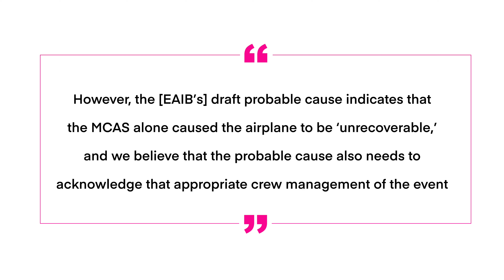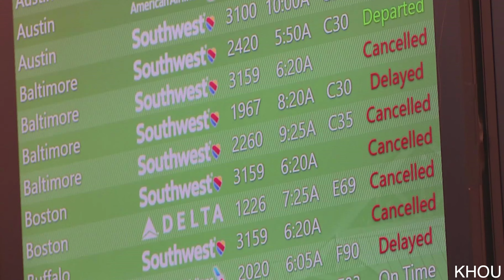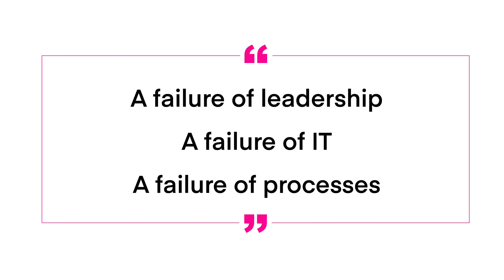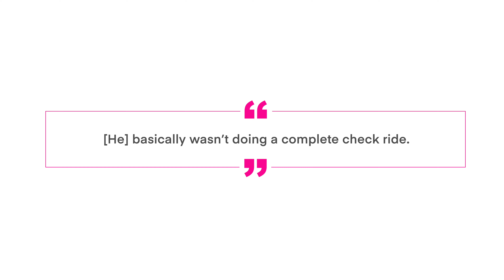Airplane News: Ethiopian B737, SWA Cancels 2k Flights, $134k Fine PR Airline, 140 Invalid Checkrides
Welcome to your weekly Airplane News update, we have three stories for you, the NTSB issued a statement challenging the findings of the Ethiopian B737 Max crash, SWA cancels more than 2400 flights, the FAA is proposing $134K in fines for an Puerto Rican airline, and the FAA has invalidated 140 checkrides in Alaska.

00:00 Introduction
00:24 NTSB Challenging Ethiopian B737 Crash
01:47 SWA Cancels 2400+ Flights
02:49 FAA; $134k fine PR Airline
03:21 FAA Invalidated 140 Check Rides

Your first story this week is the NTSB, who issued a statement on the final report from the Ethiopian Airlines 373 Max crash.
The NTSB states that the Ethiopian Aircraft Accident Investigation Bureau (EAIB) failed to include numerous other probable causes of the aircraft crash.
The EAIB report states that the nose down inputs from the Maneuvering Characteristics Augmentation System (MCAS) was the sole responsible factor that caused the aircraft to be unrecoverable.
The NTSB however states that their probable cause includes uncommanded airplane-nose-down inputs from the MCAS due to erroneous angle of attack values and the flight crew’s inadequate use of manual electric trim and management of thrust to maintain airplane control.
In addition, the NTSB proposes that the operator’s failure to ensure that its flight crews were prepared to properly respond to uncommanded stabilizer trim movement as instructed in two documents published 4 months before the crash.
The airplane also impacted with a foreign object, which damaged the angle of attack sensor and caused the erroneous values.

Your second story this week is Southwest Airlines cancelled over 2400 flights starting Christmas Day and going through the week.
The president of the SWA Pilots union said he was not buying the cancellations as a result of weather, and instead blamed SWA leadership and IT. Other airlines seemed to have faired a lot better while several reports indicated a complete meltdown of Southwest’s computer system, to the point where scheduling had to be done manually.
Reports online told tales of crew members sleeping in airports due to the lack of available hotel rooms, some pilots buying rooms out of their own pockets and for the rest of their crew but also pilot friends from other airlines trying to fly their stranded friends back home using buddy passes.
The DOT said it was examining if SWA was complying with their customer service plan as well as other DOT rules and regulations.

Your third story this week is the FAA is proposing over $100,000 dollars in fines against Puerto Rico based Vieques Air Link, for conducting passenger flights with unqualified pilots.
The FAA alleges that between July and August of this year, the airline used pilots without the appropriate certificates to operate twin-engine Britten Norman aircraft.
We’ll keep you updated if we see anything else about this story.

Finally, your last story this week is that the FAA has invalidated 140 check rides in Alaska, given by Bush Pilot Don Lee between July of ’18 and June of ’22.
The FAA hasn’t released any details about their investigation, but an Alaska Airman’s Association said that basically the man in question wasn’t doing complete checkrides.
Anyone who had a check ride in this time will have to redo it in order to remain current, and will get a letter from the FAA. Within 15 days of the letter, they’ll need to complete an additional checkride.